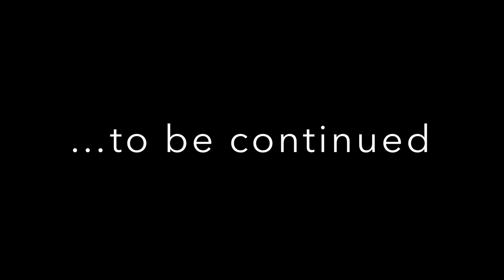Week 2 | Beginner Dance Class | Weekly Dance Updates | Angel’s Dance Class